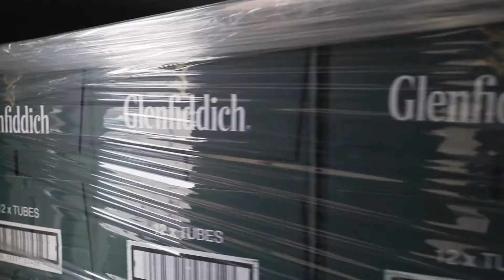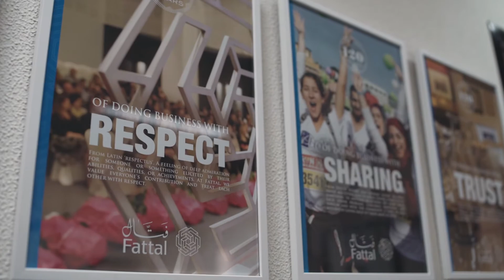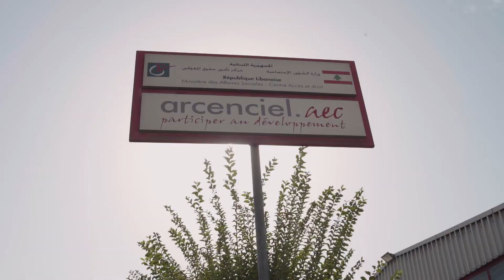Bottles Recycling Program